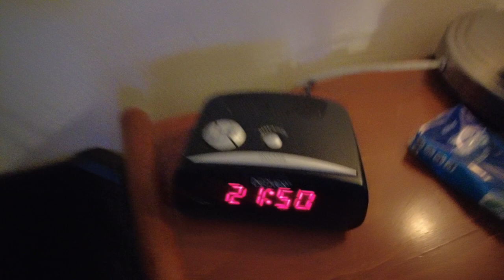MongoTV_7984 - MIN GÅTUR - Del 7 - Mandag 27.December 2021 - Sne og Solskin Med Blå Himmel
DEL 7 - God MANDAG AFTEN. Jeg fik så taget mig sammen til igen, at komme UD i mørket og kulden, og optage noget mere video, fra den hvide Jul år 2021. Der er en 1 graders varme nu,  men det blæser meget, og virker efter lidt tid, meget koldt. Imorgen tirsdag stiger temperaturen vist til 1-2 grader, og onsdag kommer der måske regn, og torsdag 7-8 grader. Så bliver det sne og is hurtigt væk og smelter. Nu er klokken lidt over 22.40 og snart 23. Jeg er træt og vil i seng nu. Så vil jeg forsøge, at komme igennem natten, og op igen omkring klokken 9. Jeg optager en video igen, når jeg er stået op. Kan være der kommer en Netfclix video omkring midnat eller efter midnat, men ikke nu. Godnat.